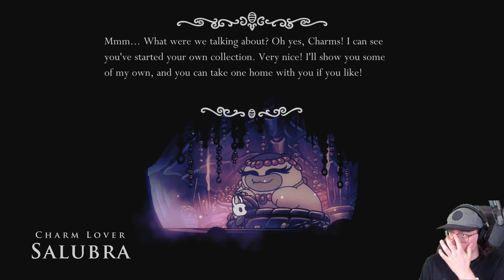GeneralArse VOD: Silent Knight, Hollow Knight ♪